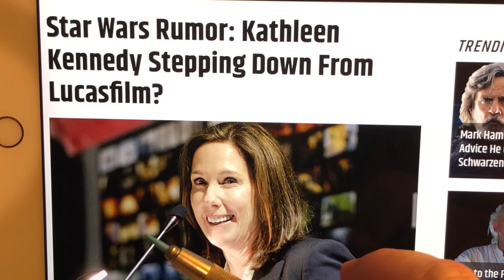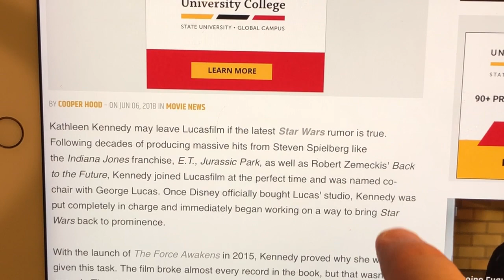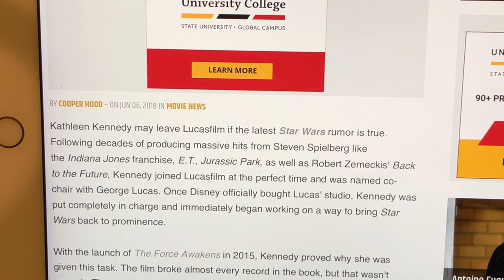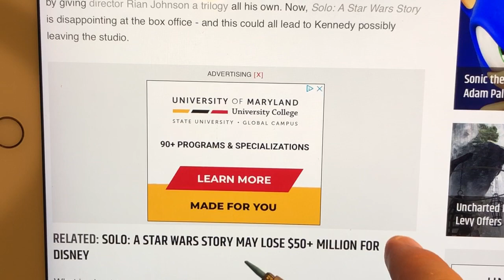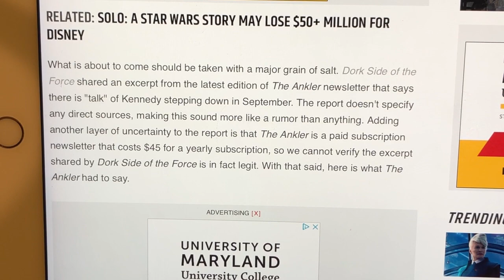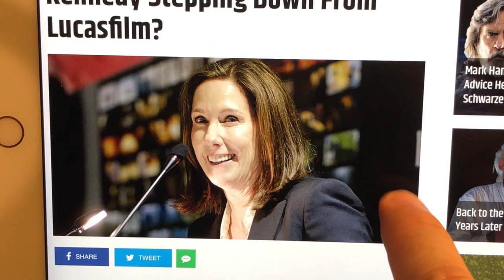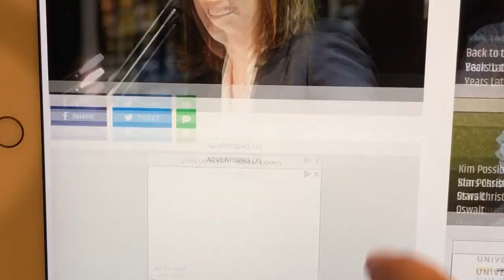THE EXACT DATE KATHLEEN KENNEDY WILL GET BOOTED BY DISNEY! STAR WARS IS SAVED!